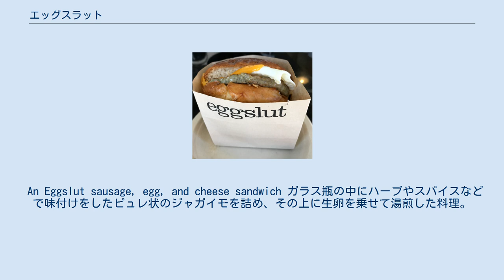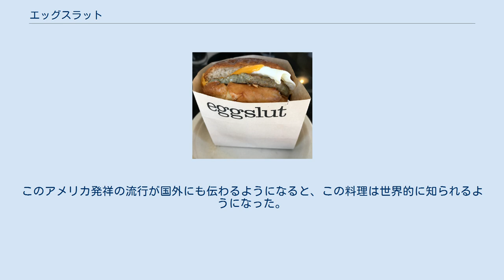エッグスラット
エッグスラット（Eggslut）は、卵料理の一種。
アメリカ西海岸のロサンゼルスで流行している。
ガラス瓶の中にジャガイモのピュレと卵を入れて湯煎した料理。
コドルド・エッグ（半熟卵）。
 An Eggslut sausage, egg, and cheese sandwich ガラス瓶の中にハーブやスパイスなどで味付けをしたピュレ状のジャガイモを詰め、その上に生卵を乗せて湯煎した料理。
卵が白くなり半熟になるまで湯せんし、小口切りにしたチャイブとグレイソルトを散らす。
卵とポテトを瓶の中でかき混ぜ、「クロスティーニ」と呼ばれるトーストしたパン（風味付けしたトースト）にのせて食べる。
 この料理の明確な発祥は定かではない。
半熟に調理した卵と、茹でたりローストしたりしたジャガイモの組み合わせは、ヨーロッパでは古くから親しまれているものである。
マッシュしたジャガイモで作ったココットに卵をいれ、オーブンで半熟になるように焼き上げる料理もある。
またフランスでは、容器の中にジャガイモなどの具を入れ、卵を入れて湯煎するという料理は、一般にココット（ポシェ）と呼ばれる。
 エッグスラット以外にも同様の料理を提供する店はある。
アメリカに3店舗を構えるフランス料理店Bouchonでは、これにソテーしたホウレン草とマッシュルームを加えたものを提供していた（今現在はメニューにない）。
またバルセロナのレストランLa Gabinotecaでは、なめらかなジャガイモのピュレの上に卵、トリュフ・オイルを加えて湯煎したものを、「El Potito（＝瓶などの保存容器の意）」の名称で提供している。
どちらの店も、ガラス製の保存瓶で提供している。
アメリカではこの料理はコドルド・エッグの一種であるとみなされており、実際このスタイルの卵料理の一般名称として、エッグスラットと呼ばれることはない。
 しかしこの料理が2011年にロサンゼルスの小さなフードトラック「Eggslut」で販売されると、口コミで瞬く間に人気に火が付き、ダウンタウンに店舗を構えるや否や、街で知らない人はいない程の行列店に成長する。
このアメリカ発祥の流行が国外にも伝わるようになると、この料理は世界的に知られるようになった。